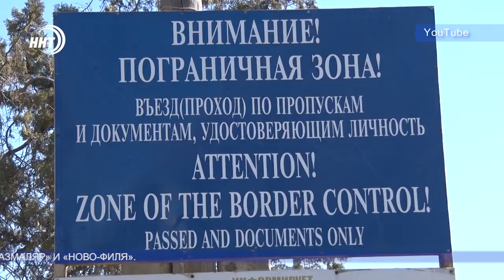Границу с Азербайджаном закроют из-за коронавируса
Россия закроет границу с Азербайджаном из-за коронавируса.

Правительство РФ приняло решение с полуночи 18 марта ограничить все виды транспортных сообщений. Пересекать российскую границу смогут граждане Азербайджанской Республики, которые имеют вид на жительство, дипломаты, экипажи транспорта международных линий и пассажиры транзитных рейсов.

Такое ограничение напрямую касается Дагестана, ведь в республике на российско-азербайджанкой границе действуют три пограничных пункта пропуска – «Яраг-Казмаляр», «Тагиркент-Казмаляр» и «Ново-Филя».